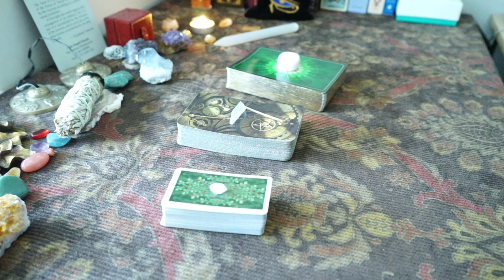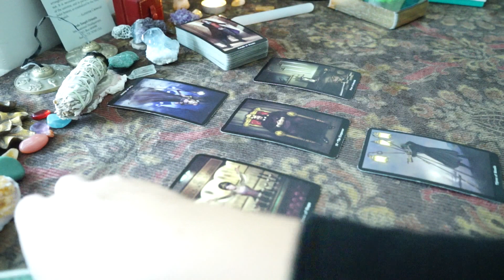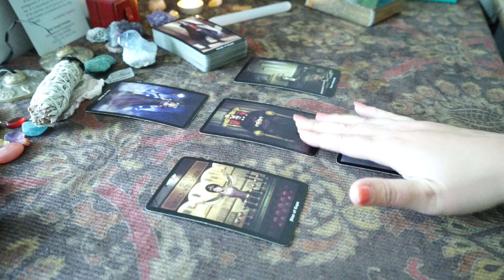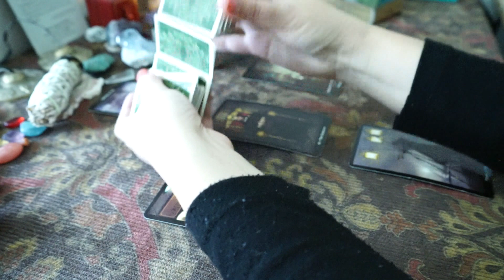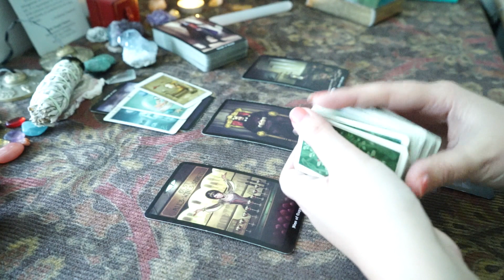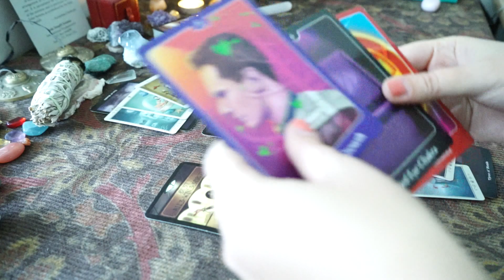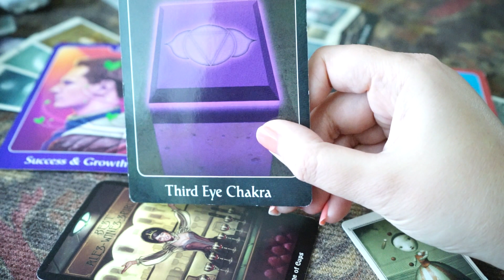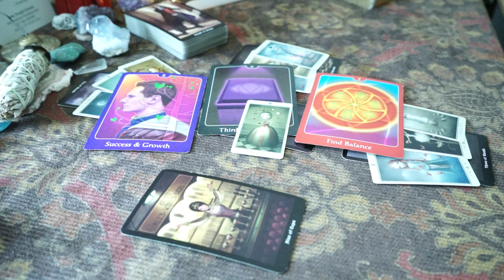Weekly LOVE Reading • GEMINI • March 6th-13th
Book your personal Tarot reading with me today! Click on Services,

Are you interested in receiving a General Mid Month Reading in addition to my Weekly Love Readings and Monthly Love Forecasts, ad-free?

Love + Light,

~Laura

The Good The Bad & The Tarot